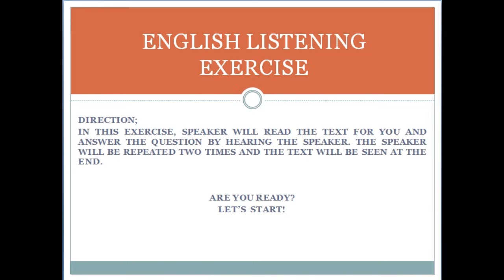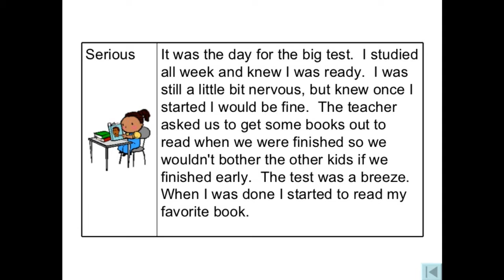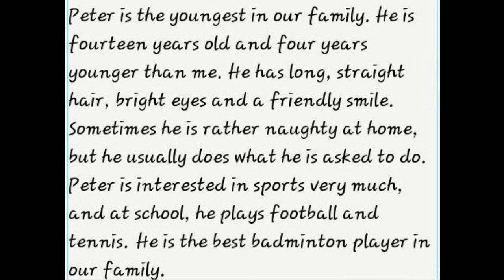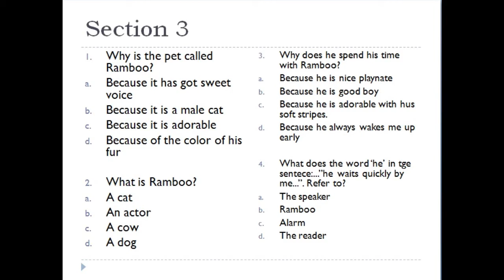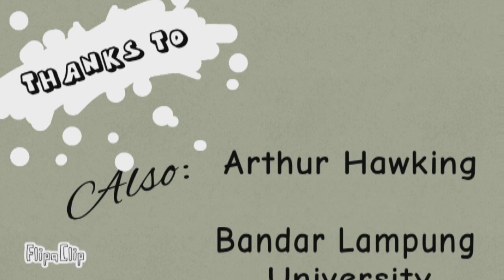LISTENING EXERCISE WITH TEXT AND ANSWERS